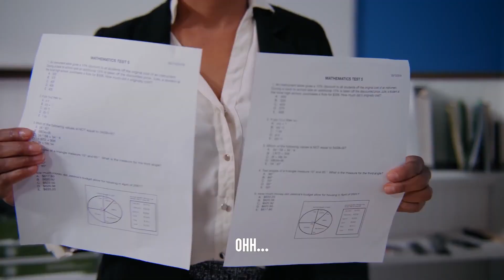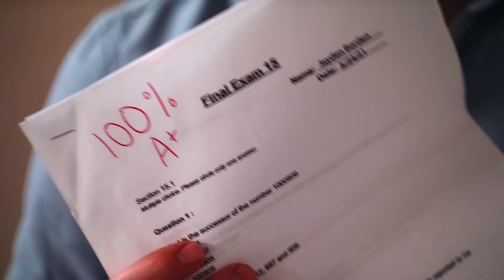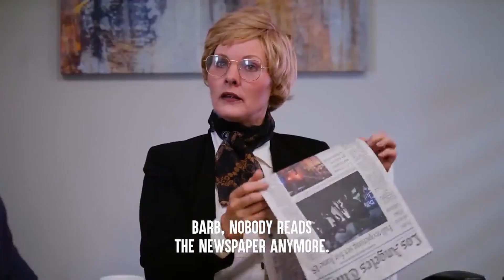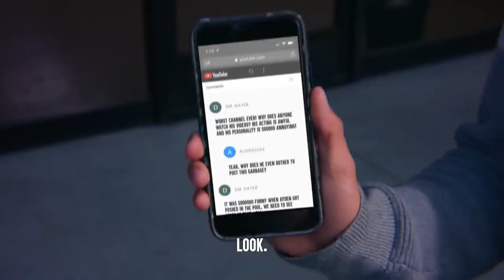Dhar Mann but there's a vine boom after every twist Part 1 & 2 but it's only the vine booms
I wasn't going to make another one of these, but I guess this technically anything new.